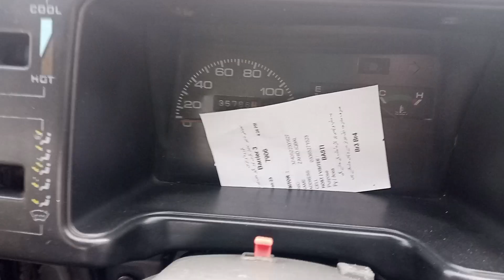90 135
Free car
Raja Baber
Raja Babul
chanle